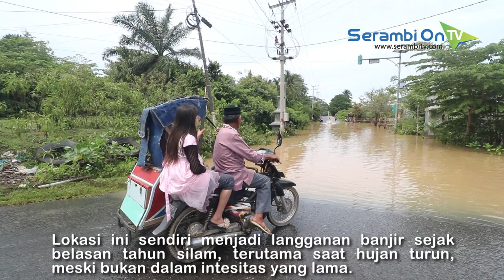Simpang Elak Lhokseumawe Kembali Banjir, Langganan Sejak Belasan Tahun Silam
SERAMBITV.COM, LHOKSEUMAWE - Simpang Elak yang terletak di perbatasan Desa Alue Lim dan Cot Girek Kandang, Lhokseumawe, Minggu (27/10/2019) kembali digenangi banjir. Kondisi ini terjadi sejak subuh hingga sore hari.Lokasi ini sendiri menjadi langganan banjir sejak belasan tahun silam, terutama saat hujan turun, meski bukan dalam intesitas yang lama.Ketinggian air hampir mencapai satu meter dan mengakibatkan sebagian kendaraan tak bisa melintas, terutama sepeda motor.